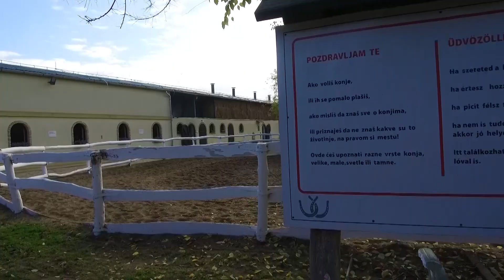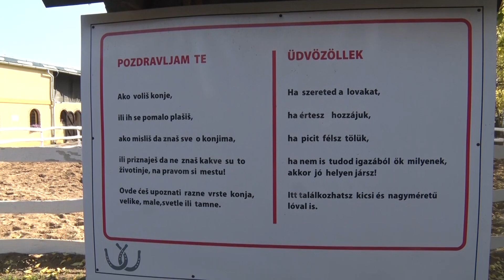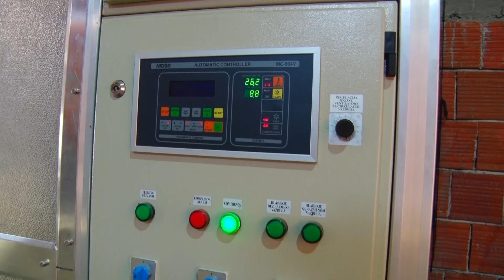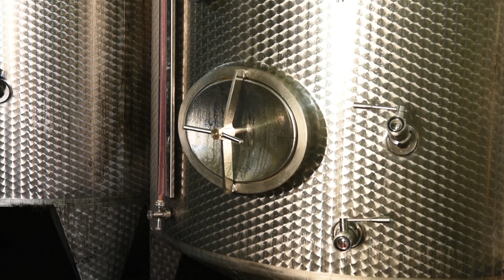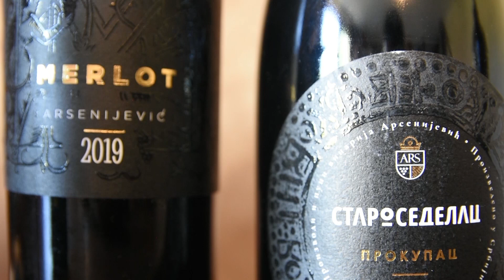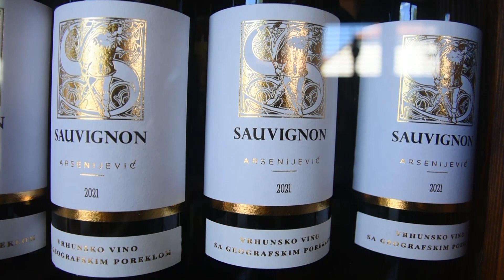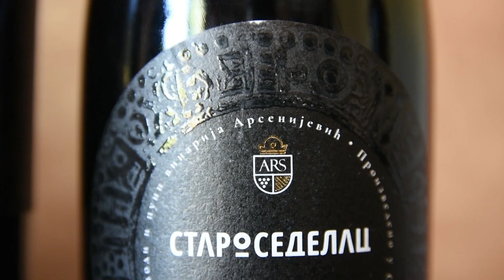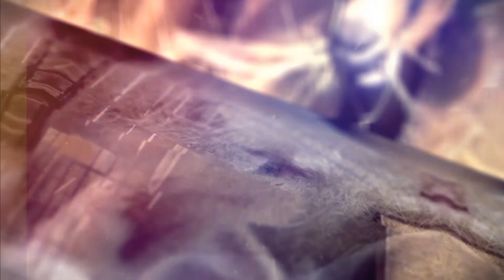Poljoprivredna emisija Farma 1101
U 1101. epizodi emisije Farma podsećamo se reportaža koje su osvojile najviše simpatija gledalaca prethodnih meseci.
Uživajte u našim specijal emisijama i volite srpsko selo. :-)